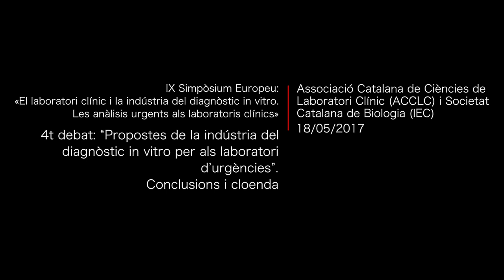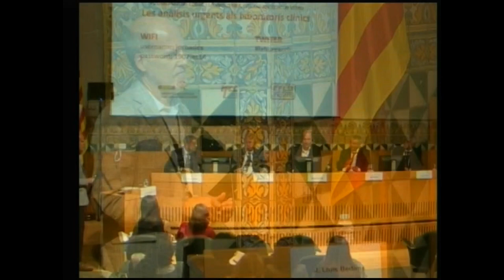IX Simpòsium Europeu: «El laboratori clínic i la indústria del diagnòstic in vitro. (...)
(...) Les anàlisis urgents als laboratoris clínics»

En els darrers anys, els laboratoris clínics han experimentat canvis importants en la manera de dur a terme la seva tasca assistencial, sobretot per la incorporació de noves tecnologies. Això ha donat lloc a la concentració de l’activitat en grans laboratoris: els d’urgències, entesos com a laboratoris clínics on es realitzen les anàlisis que requereixen un temps de resposta ràpid, s’han vist també involucrats en aquest procés. L’objectiu de la trobada és afavorir la interrelació entre els professionals, debatre diferents propostes i compartir experiències i presentar possibles solucions als processos més conflictius de les anàlisis urgents.

Debat: “Propostes de la indústria del diagnòstic in vitro per als laboratori d’urgències”, amb Ángel Alonso Pérez, Álex Gavilán Iranzo, Bauke Hollande, Graham McCurdy i Jordi Jiménez Redondo. Moderador: J. LLuís Bedini Chesa.

Conclusions i cloenda: Dolors Dot Bach i Ariadna Arbiol Roca.

Organització: Associació Catalana de Ciències de Laboratori Clínic (ACCLC) i Societat Catalana de Biologia (IEC).

L'acte va tenir lloc els dies 17 i 18 de maig de 2017 a l'IEC.